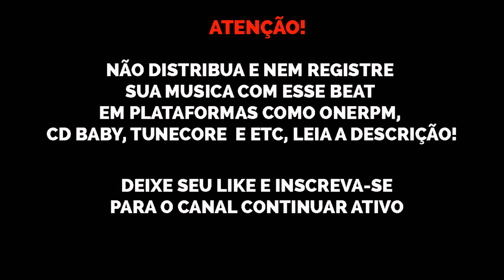[FREE] BC Raff Piano Emocional Type Beat "Roddy Ricch" | Prod. Nael Black